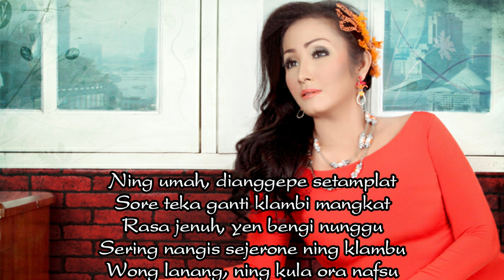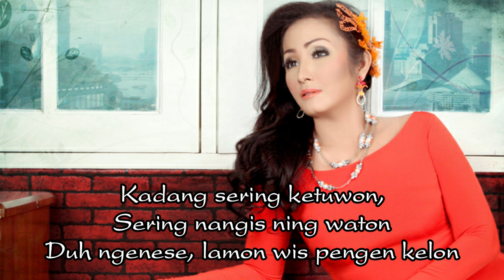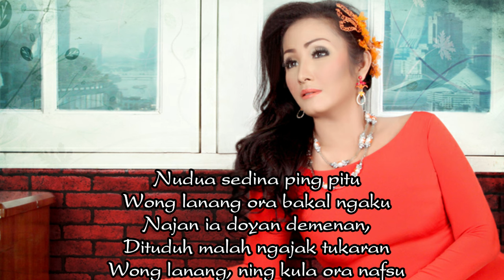Nunung Alvi - Karaoke Pengen Kelon Cipt. Suka Wijaya🔴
NUNUNG ALVI OFFICIAL
BTN CARUBAN BLOK H GINTUNG LOR SUSUKAN. JL. BY.PASS ARJAWINANGUN CIREBON
KODE POS : 45166 - JABAR.

" Amiin " Tanpa Dukungan kalian semua, Nunung Alvi bukan siapa siapa 🙏🙏🙏